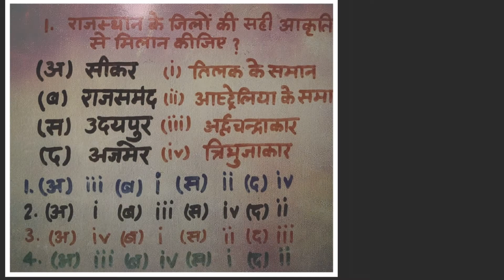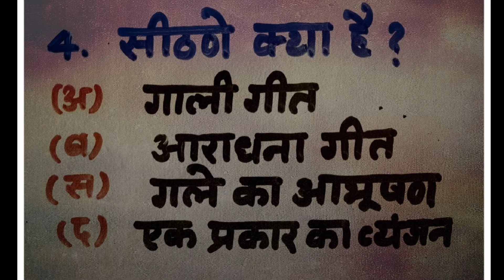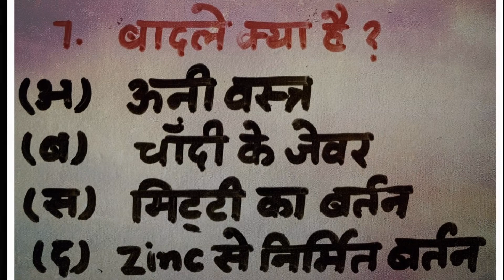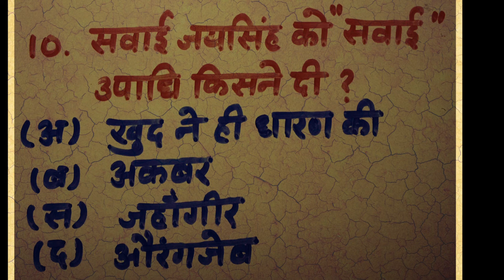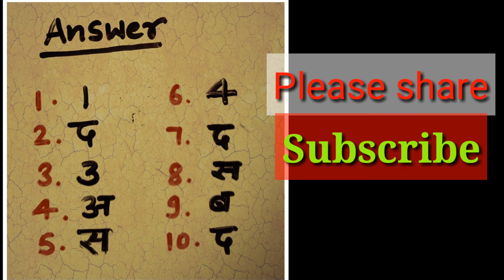Surprise test-2 for ras, 1st grade teacher, rpsc, gramsewak,patwari,reet,police,constable by brijlal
surprise test part-2 me apko top ten question milenge. top ten question ask in every rpsc exam.in this channel we are provide the best general knowledge material ,,,the material are very authentic and clean but we are the man not god if any mistake found in the material to matr ek sanyog hoga iski jimedari channel ki nhi hogi